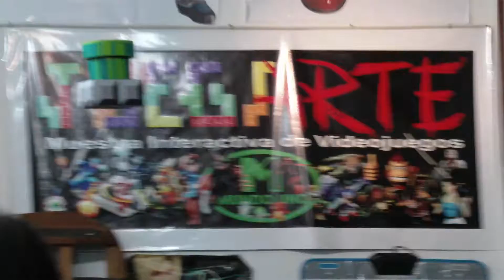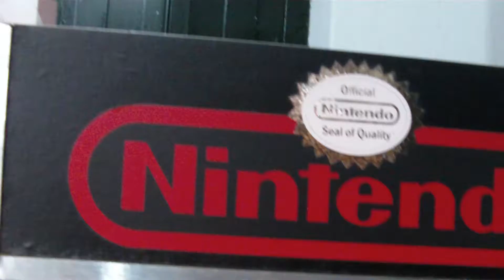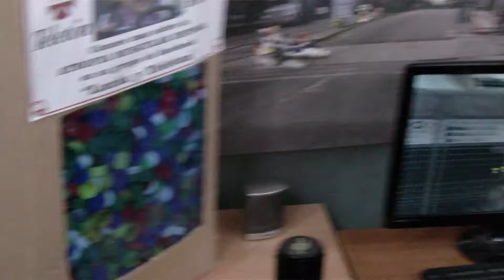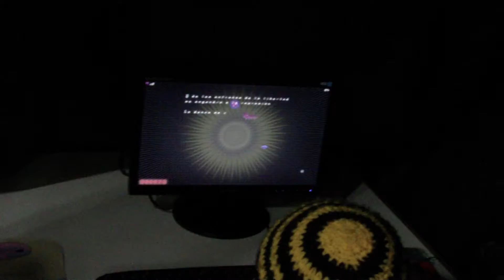Juegarte 2011 (San Carlos, Uruguay)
Juegarte 2011 -Muestra Interactiva de Videojuegos-